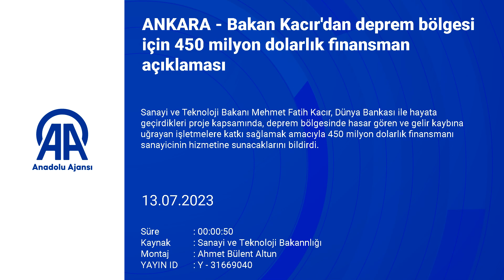karcıdan yatırım açıklaması